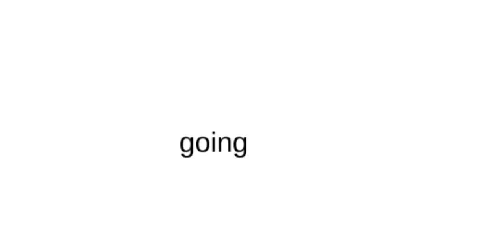A dot animation part 2!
This animation had 194 slides!

Colors: Blue, Red orange, Hokey Pokey, Purple, Red, Orange Brown, Green, White, Green Cyan, Grayish Magenta, Strong Orange, And lastly, Very Dark Blue.